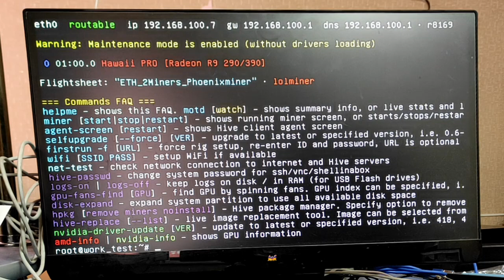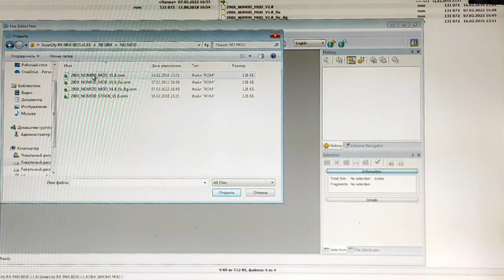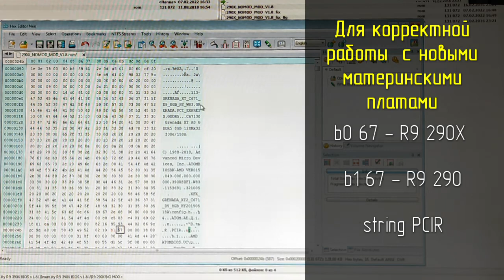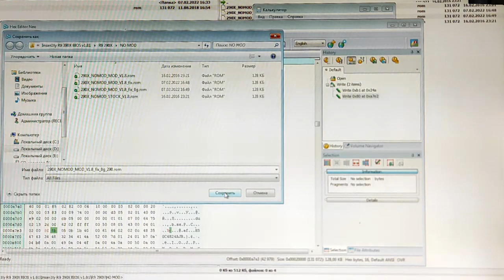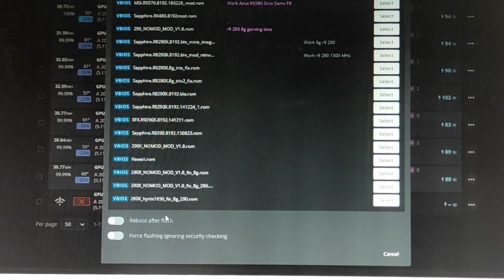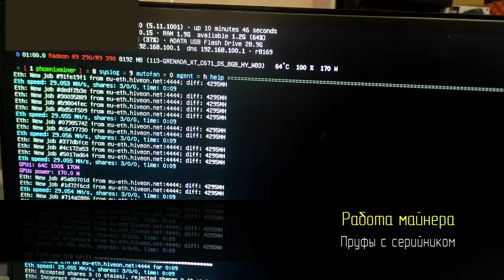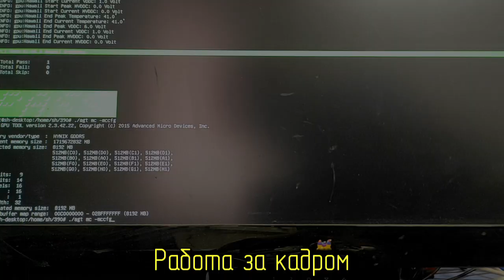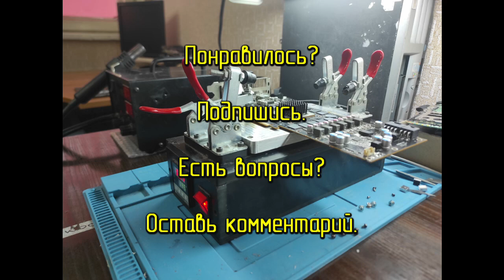Переделка R9 290 4Gb в R9 290x 8Gb для майнинга и игр, полное руководство. R9 290 4Gb to R9 290x 8Gb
Покажу, как сделать из AMD R9 290 4 Gb видеокарту AMD 290x 8 Gb памяти. Показана как работа с железом, так и необходимые изменения в БИОСе видеокарты.

Если что-то пригодилось, или есть просто неконтролируемое желание помочь развитию канала – boosty.to/aliaksei_s Спасибо!

00:00 Часть I. Железо
00:50 Снятие системы охлаждения
01:27 Предварительный подогрев
01:47 Демонтаж микросхем
03:35 Подготовка платы
05:37 Монтаж памяти
07:35 Часть II. BIOS
08:25 Подготовка BIOS
13:00 Прошивка BIOS
15:15 Тест Furmark
16:22 Результат в майнере. Финал.

Модифицированные BIOS в папке, не забываем про бэкап, прошивать под свою память.

Открыт к вопросам и предложениям. Директ @miservice.minsk

В ролике использовались композиции:
Ronin by EXETEXE
Monkey Warhol - Lunar Walk
Uncan - Wave of the Synth
Jan-Michael Hökenschnieder x Fachhochschule Dortmund - Dreamy